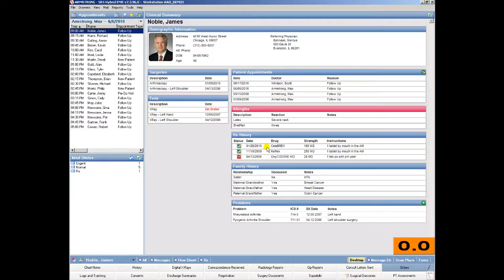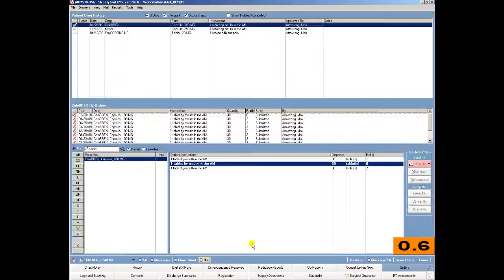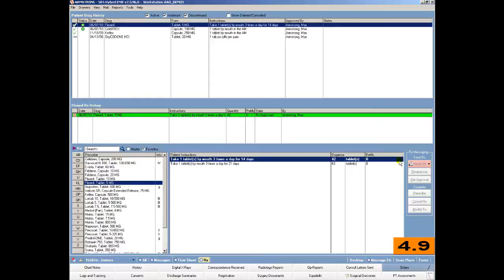SRS ePrescribing: Built for Speed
Watch how quickly and easily—with just 4 clicks and 4.9 seconds—a prescriber can use SRS to generate a new prescription and process a refill.